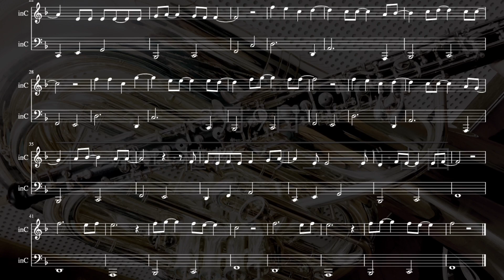【練習中に】3月9日【吹いてみた】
楽譜はオーボエ、チューバ共にC譜、キーはFです。

3月9日
オーボエ　植松
チューバ　吉田